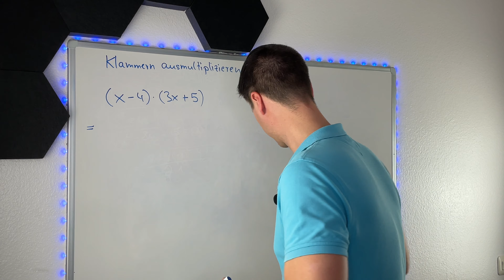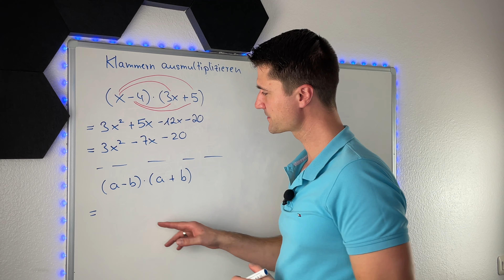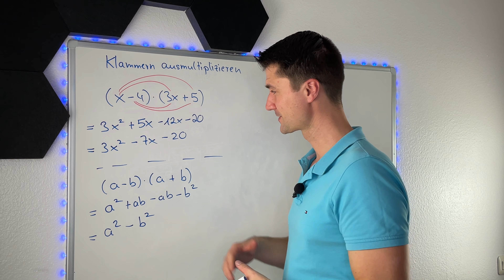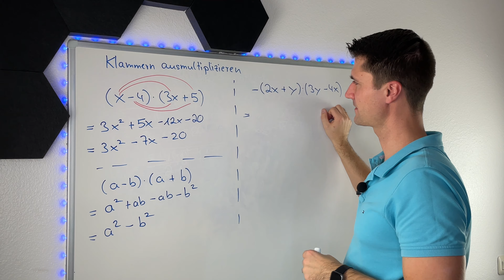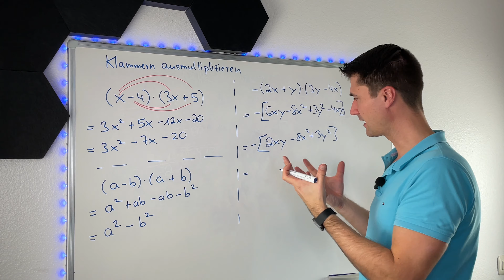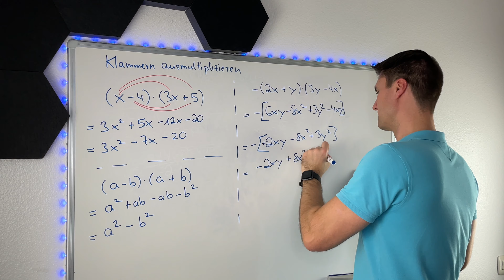Klammern ausmultiplizieren und auflösen| Grundlagen und Beispiele | MatheMitNick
In diesem Video zeige ich dir, wie Du Klammern ausmultiplizierst. Im Wesentlichen löst Du Klammern auf, indem Du jedes Element der ersten Klammer mit der zweiten Klammer verrechnest. So kannst Du übrigens auch die Binomischen Formeln herleiten bzw. umgehen.

Hi,
ich bin Nick 👋🏻
Auf meinem Kanal möchte ich dir die Mathematik so leicht und unterhaltsam wie möglich erklären. In meinen Augen kannst Du in Mathe nur besser werden, wenn es irgendwie Spaß macht.

Ich habe Mathematik studiert und meine Leidenschaft zum Beruf gemacht: ich helfe Schülern dabei, in Mathe besser zu werden.
Ich selbst stand in der 9. Klasse auf einer 5 in Mathe. Am Ende der 10. Klasse hatte ich eine 2 im Zeugnis stehen!
Du kannst das auch schaffen und ich zeige dir wie.

Ich wünsche dir jetzt schon
Dein Nick

▬ Mehr Videos ▬▬▬▬▬▬▬▬▬▬▬▬▬▬▬